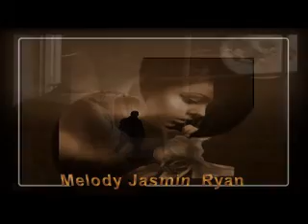Ana Gabriel-Luna -Melody Jasmin Ryan